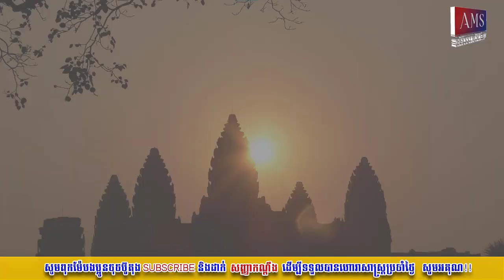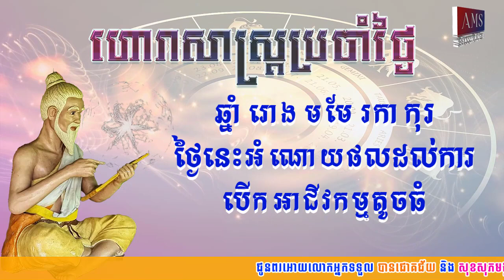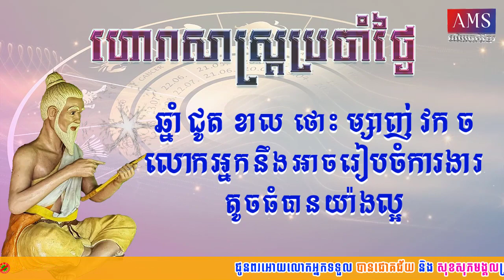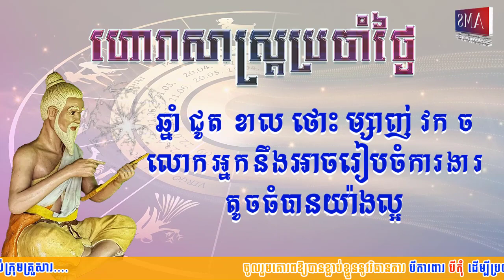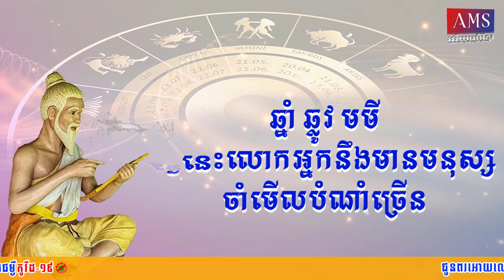ហោរាសាស្រ្តប្រចាំថ្ងៃសុក្រ ទី៣១ ខែមីនា ឆ្នាំ២០២៣ | Khmer Horoscope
👉ហោរាសាស្រ្តប្រចាំថ្ងៃសុក្រ ១០កើត ខែចែត្រ ឆ្នាំខាល ចត្វាស័ក ព.ស២៥៦៦
ត្រូវនឹងថ្ងៃទី៣១ ខែមីនា ឆ្នាំ២០២៣
👉ចំណាំៈឆ្នាំទាំង៤ រោង មមែ រកា កុរ រាសីឡើងខ្ពស់ត្រដែត។ ថ្ងៃនេះអំណោយផលក្នុងការចាប់ ផ្តើមអាជីវកម្ម ការសហការ និងការទំនាក់ទំនង។
ឆ្នាំទំាង៦ ជូត ខាល ថោះ ម្សាញ់ វក ច រាសីល្អមធ្យម។
ឆ្នាំទាំង២ ឆ្លូវ មមី រាសីស្រុតចុះ។